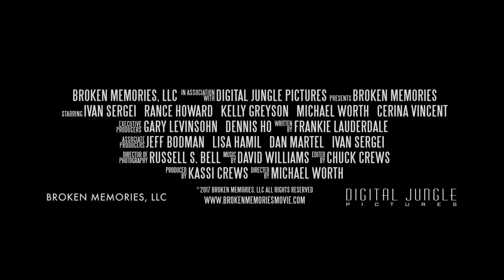Broken Memories | Trailer | Ivan Sergei | Rance Howard | Kelly Greyson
While a son struggles with his father's Alzheimer's, a beautiful and mysterious caretaker heals family wounds before the past catches up with her.

Director: Michael Worth
Writer: Frankie Lauderdale
Stars: Ivan Sergei, Rance Howard, Kelly Greyson